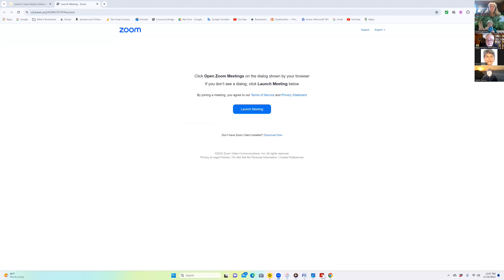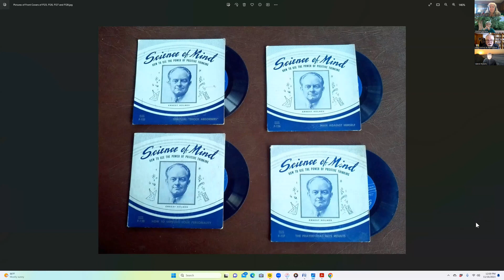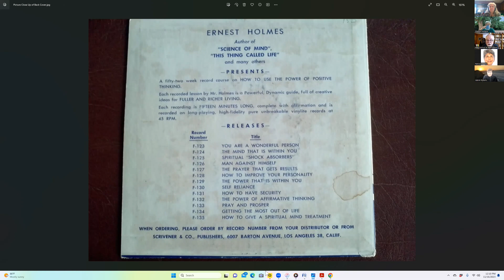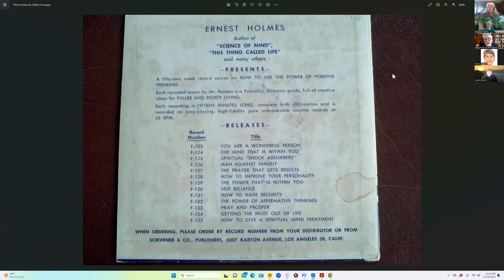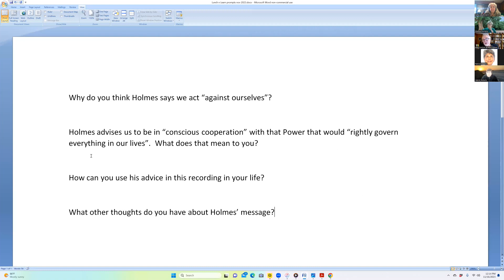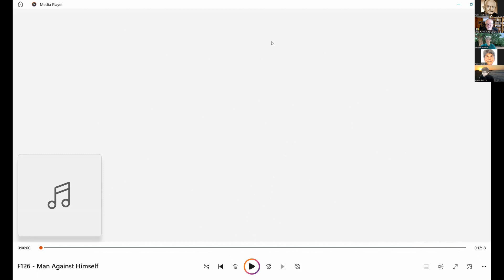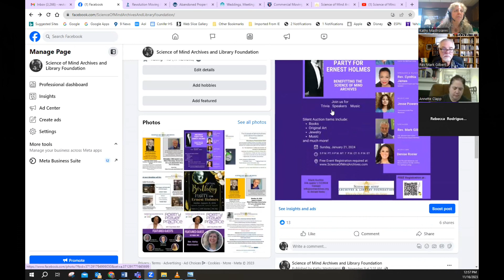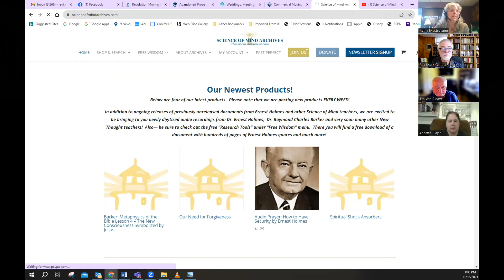November 2023 Lunch 'n Learn - Ernest Holmes: Man Against Himself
In this month's session, Rev Mark Gilbert leads the group in the discussion of Ernest Holmes 45rpm record "Man Against Himself".  Preceding the audio, Rev Mark shares some background on how the records came to be as well as pictures of them.